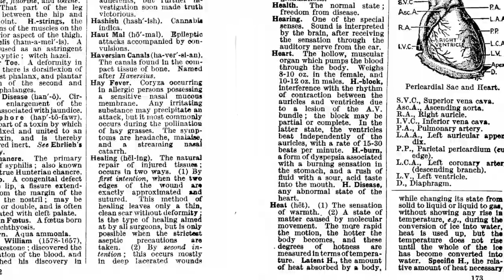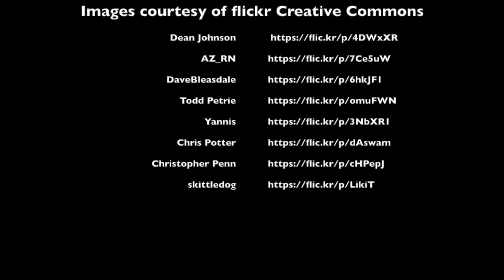The Real Wilce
A digital story created by Jamison Stelzer in the OSU Digital Storytelling Program's November 2014 workshop.